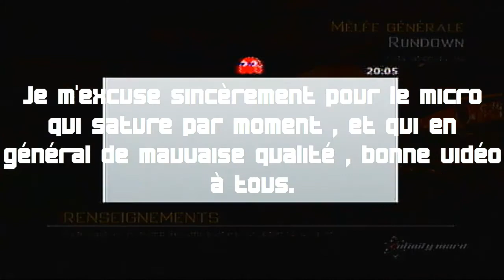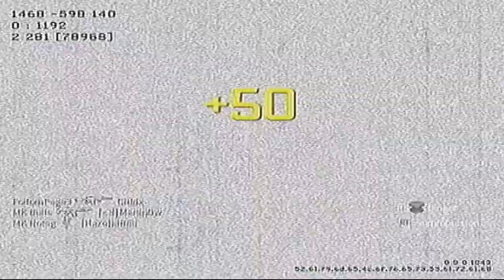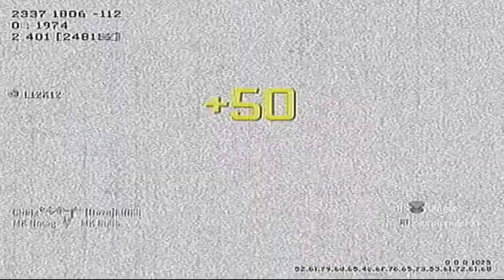Bonjour , je suis Notag ,et je suis en vie ! ( Vidéo annonce )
Bonjour ou bonsoir a tous , ici Notag , je vous poste cette petite vidéo annonce , avec quelques nouvelles plus ou moins importantes.
Je vous aiment , bisous partout :)